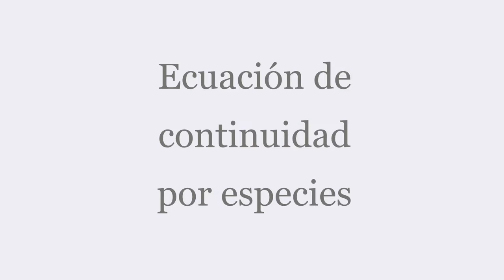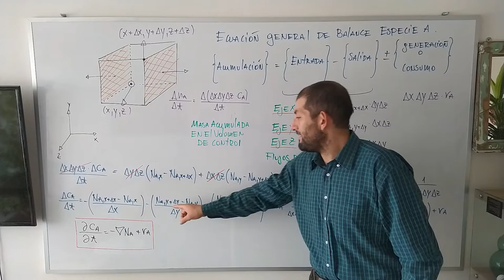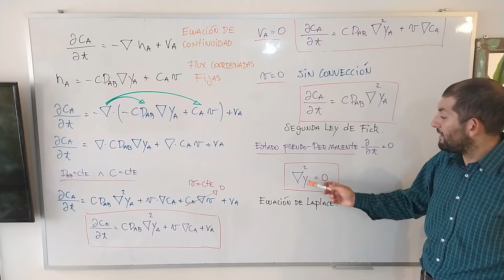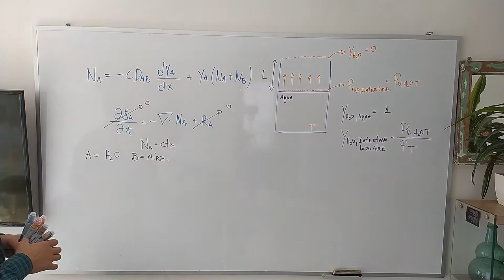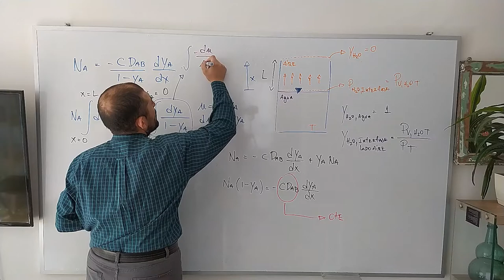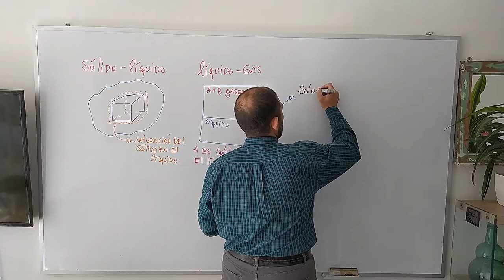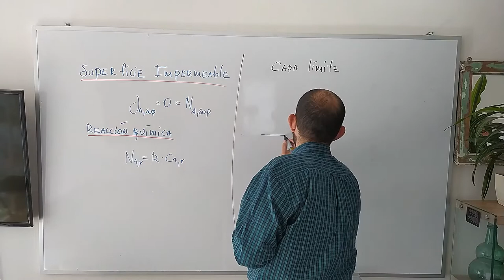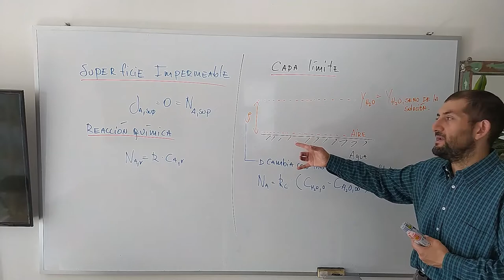[Clase 2] Ecuación de Continuidad por especies y condiciones de frontera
Clase número : Balance de masa por especies, formulaciones especiales de la ecuación de continuidad, condiciones de frontera y transmisión unidireccional de masa en estado estacionario.